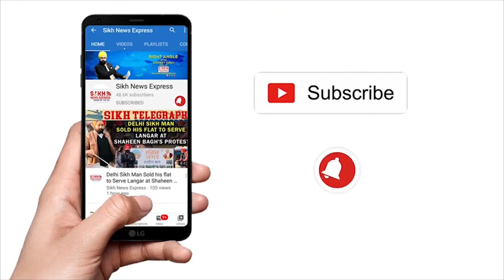Responding to CORONA, the village Pallava's Sarpanches beat Corona, reports Negative|| SNE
CORONA ਨੂੰ ਮੂੰਹਤੋੜ ਜਵਾਬ ਪਿੰਡ ਪਠਲਾਵਾ ਦੇ ਸਰਪੰਚ ਨੇ ਦਿੱਤੀ ਕੋਰੋਨਾ ਨੂੰ ਮਾਤ, ਰਿਪੋਰਟ ਆਈ ਨੈਗਟਿਵ || PUNJAB WIRE || SNE